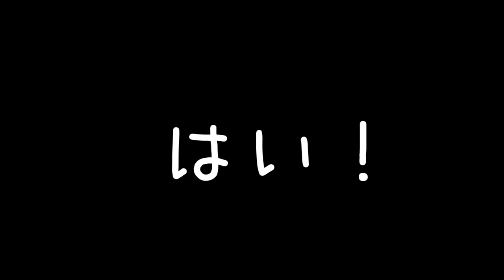【ミニボストンバッグ】ハンドメイドが大好きで学校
にゃんず達がいい子で見守っていてくれたので
こんな物を作っちゃいました(*´▽｀*)

2017年夏・・・みゅう♂(当時13歳)とママ(主)で、のんびり静かに暮らしていました。みゅうは、生後間もなく捨てられていた保護猫さんでした。

2017年8月14日 こなつ♀(推定)生後2～3週間で我が家にやって来た保護猫さん。お母さん猫がくわえていたのを、落としてしまったのか？歩道に一人でさまよっていました。

2018年6月12日 うめか♀(推定)生後1ヶ月～2ヶ月で我が家にやって来た保護猫さん。猫風邪か・・・？涙と鼻水が止まらないので病院に連れて行き、そのままうちの子になりました。